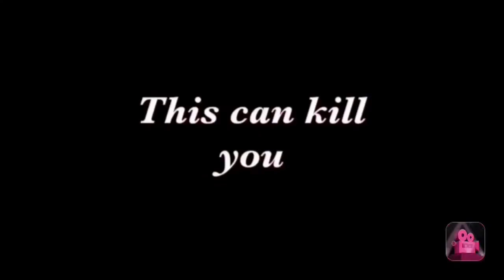Lady is addicted to drinking and Air freshener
This is crazy omg